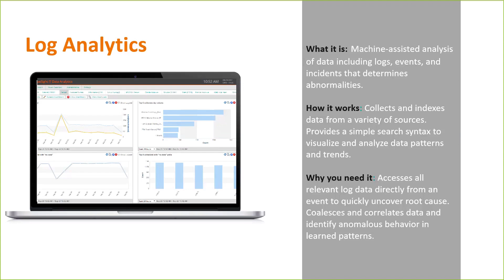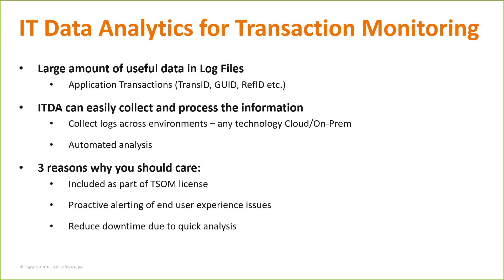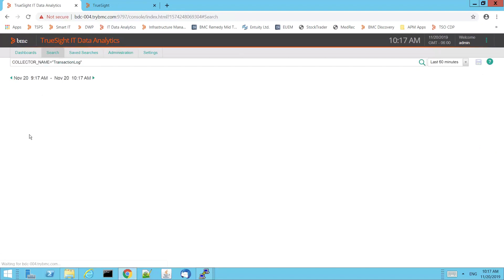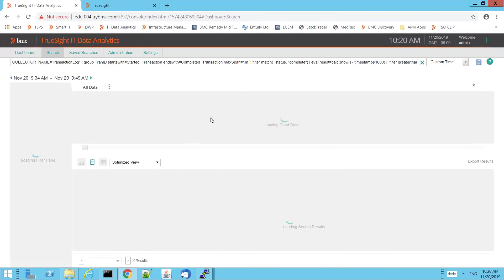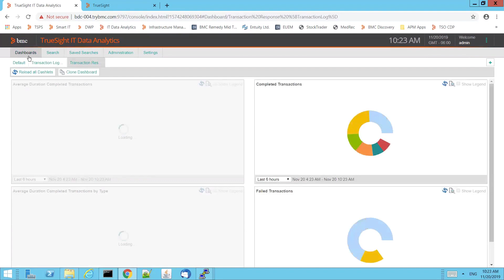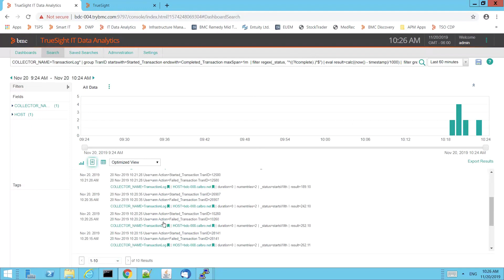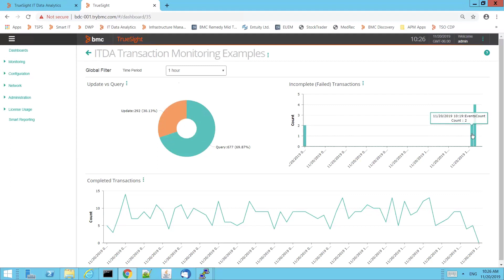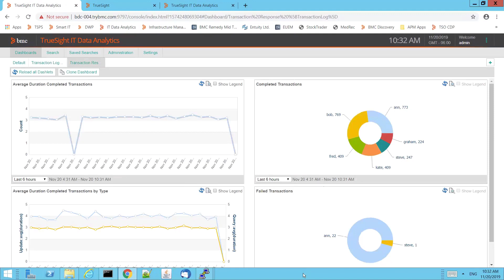Application Transaction Monitoring | IT Data Analytics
Graham Brown demonstrates how you can utilize IT Data Analytics (ITDA) in TrueSight Operations Management to monitor transactions using information in log files.  ITDA can link information together from multiple servers, VMs or containers to quickly and easily enable analysis of individual transaction success or failure with the additional ability to drill down to see where the failures or slow down occurred.  Regardless of development technology or protocol used for the application as long as the information is written to a log file which ITDA can read, this approach will work.